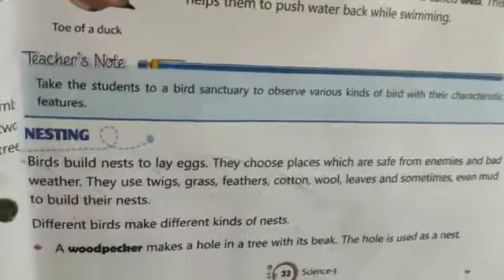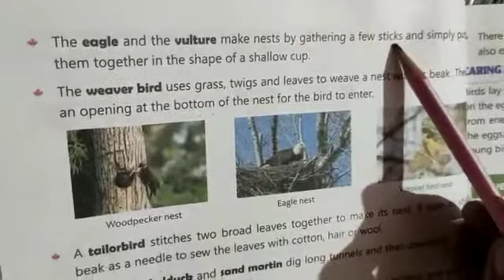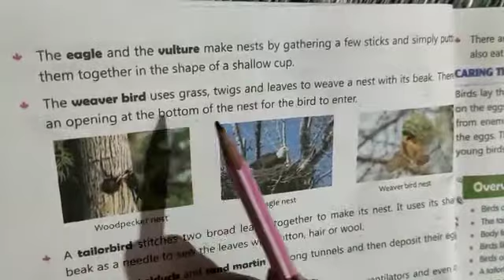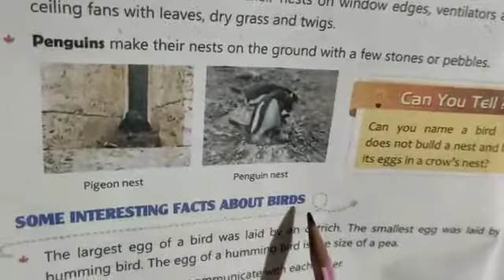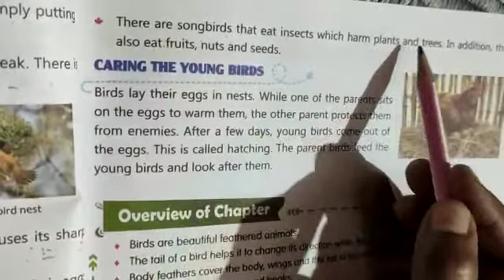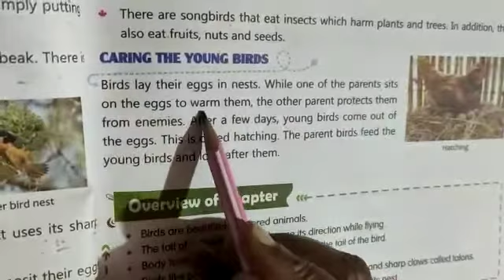class 3 science chaptar 4 vedio 4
Video from Holy Public J H School